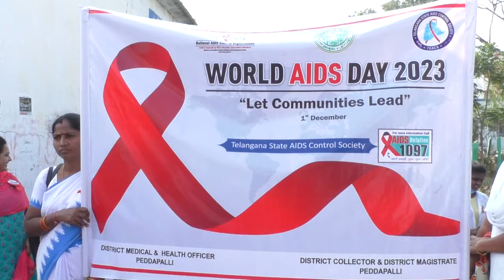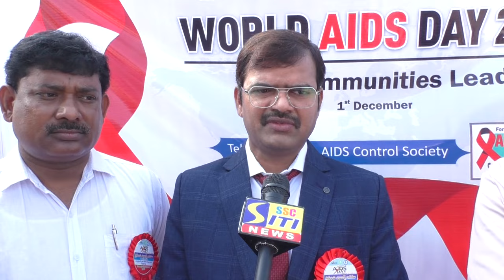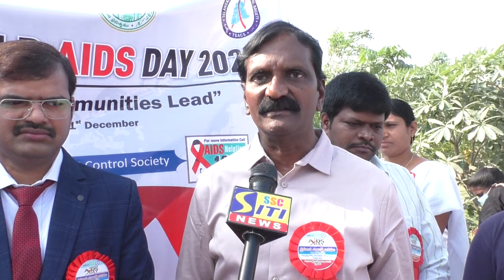హెచ్ఐవి ఎయిడ్స్ నివారణకు తగిన చర్యలు తీసుకోవాలని పెద్దపల్లి సీనియర్ సివిల్ జడ్జ్ M. అర్జున్ అన్నారు